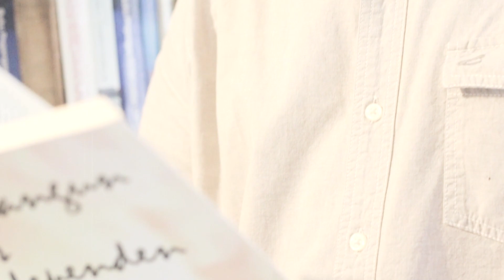[PODCAST SISI LAIN] REALITA PEKERJA SEKS KOMERSIL DI BANDA ACEH, DARI HOTEL HINGGA MOBIL "BERGOYANG"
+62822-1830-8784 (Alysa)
Whatsapp only